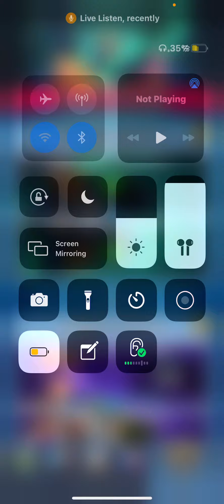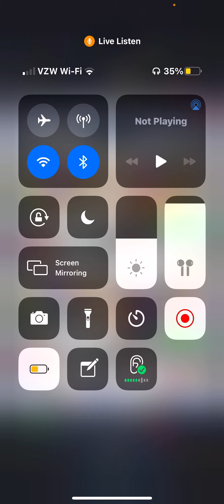LOGBAIT WITH ARCHER QUEEN GAMEPLAY | 6000+ 🏆